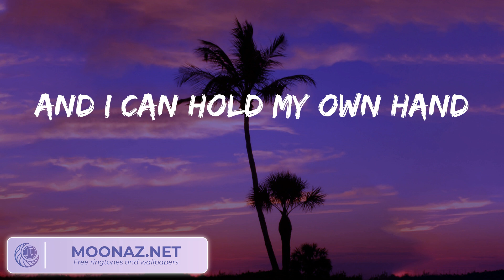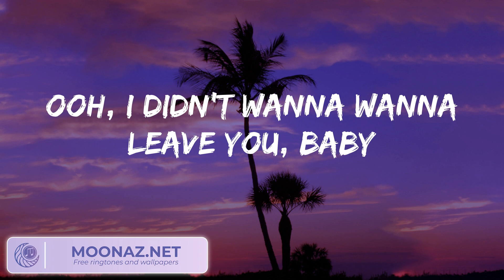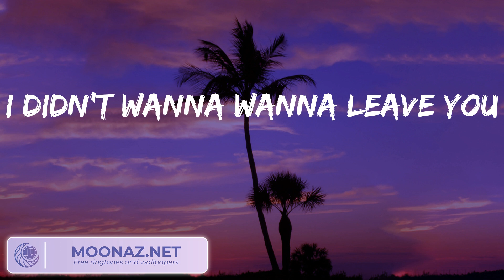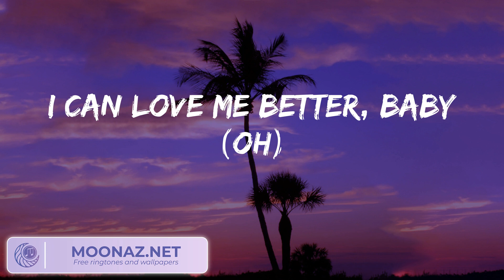Miley Cyrus - Flowers (Lyrics)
🎤  Lyrics:
Oh, I
I